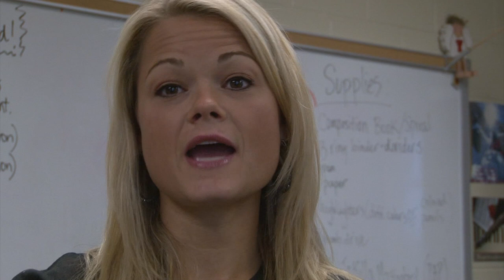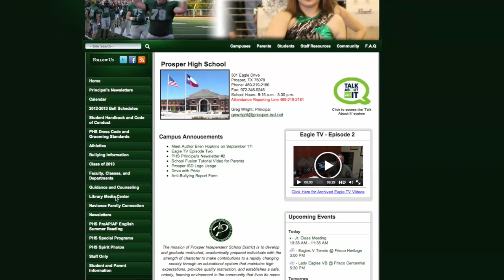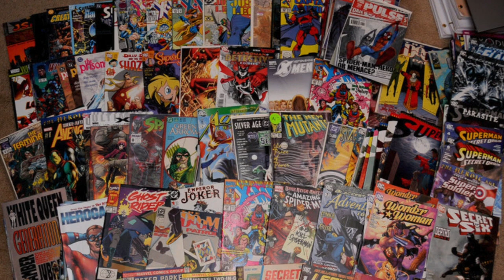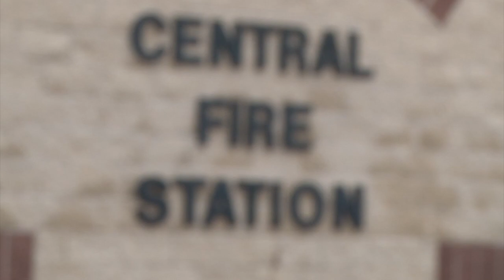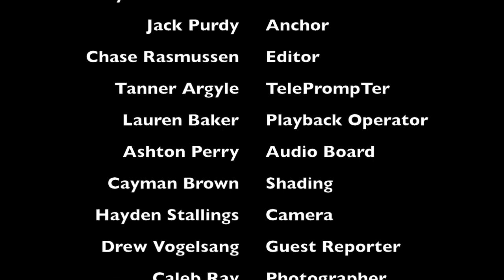Eagle TV Episode 3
School Spirit by Dillan Keck and Millie Jenkins
Avery Bishop by Justin Whitener and Cailey Blevins
What new in the Library by Colbey Thompson and Andy Farias (VO by Tanner Argyle)
World Trade Center Beam by Drew Vogelsang and Caleb Ray